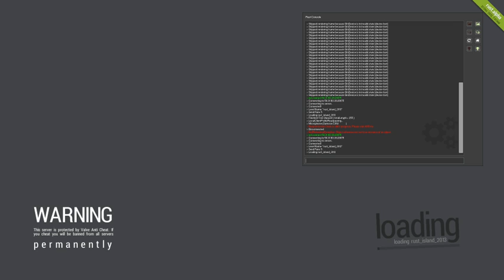Finns and a 'Murican - 1 / 8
So we band up with our friends 'Murican friend to build the dream home.